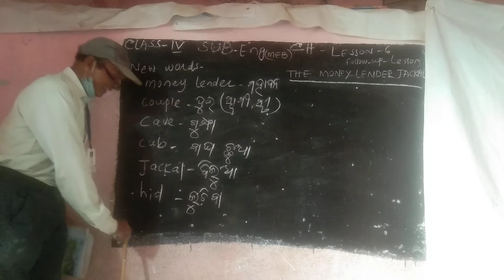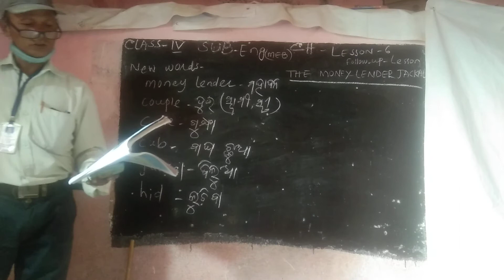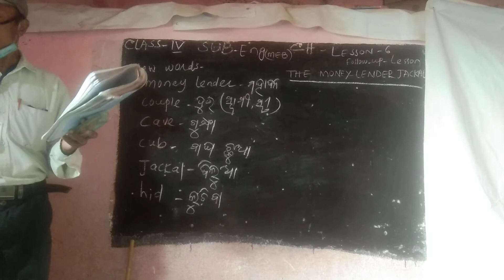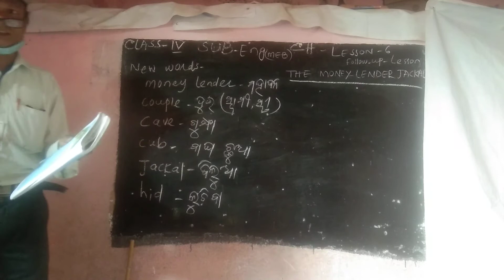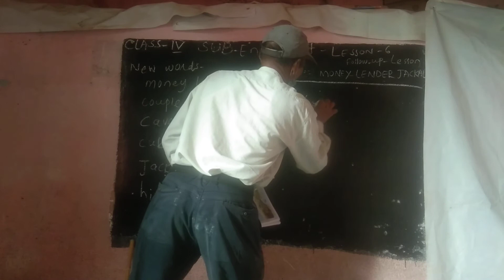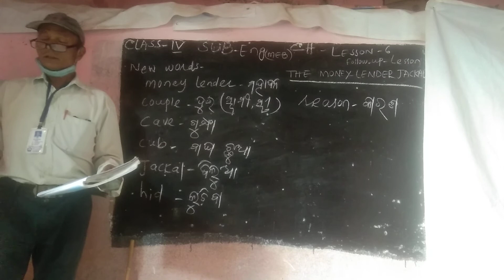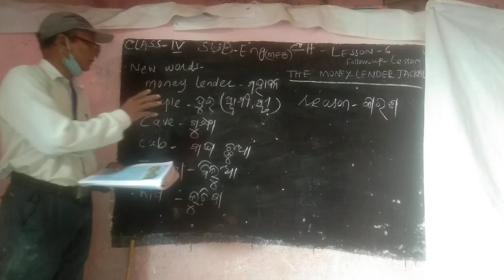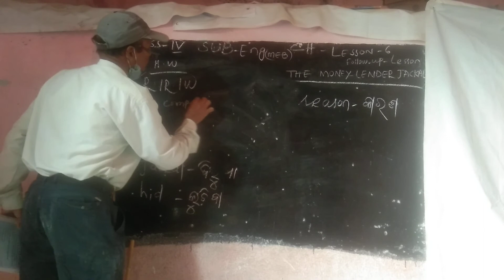Class-4 English (MEB) Ch-6 The Money Lander